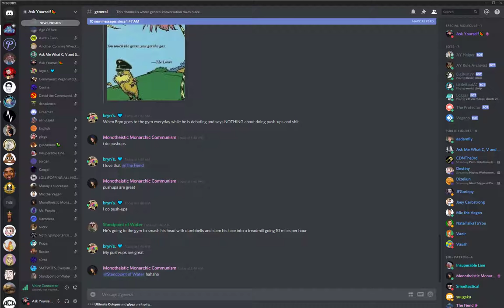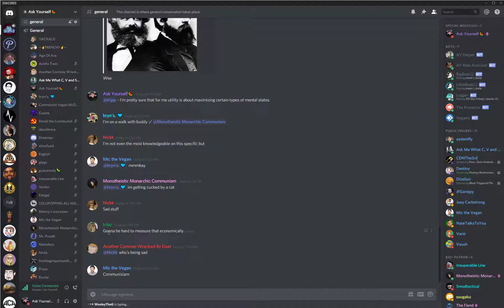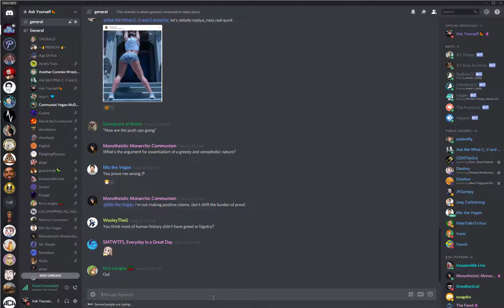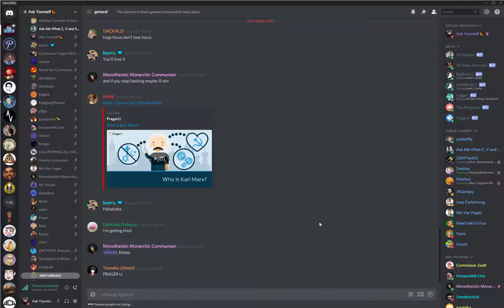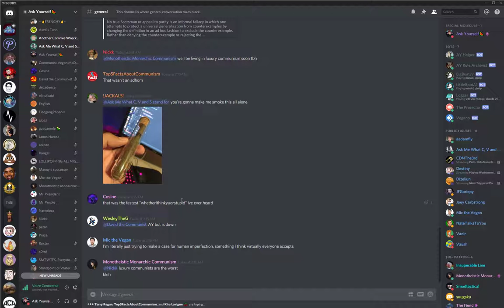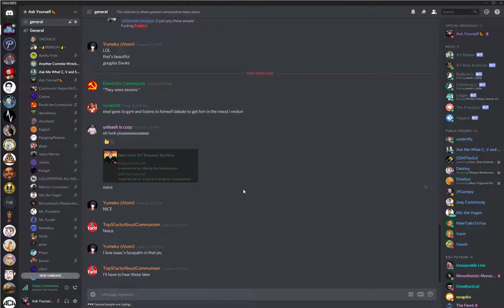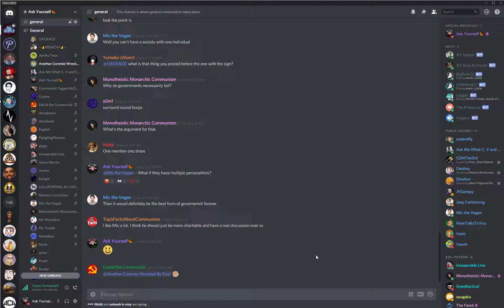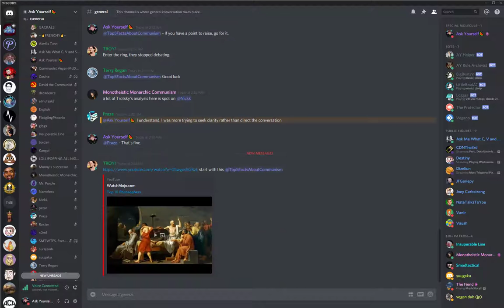🔴 à-bas-le-ciel vs. Yung & Friends On Communism (Part 2)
This started up shortly after the last debate..